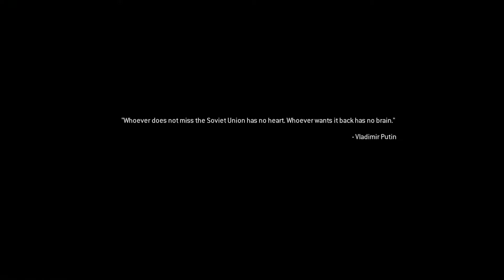Bringing back memories - Call of Duty Modern Warfare Remastered Gameplay Part #9